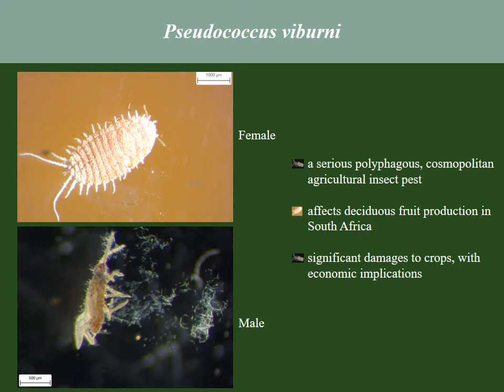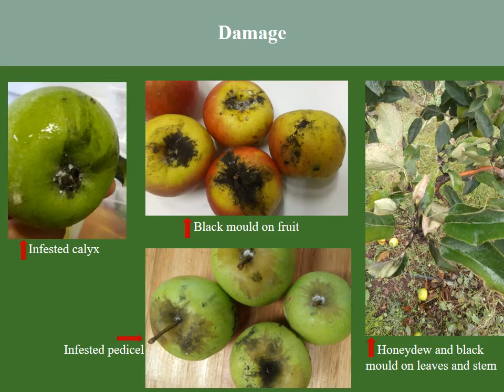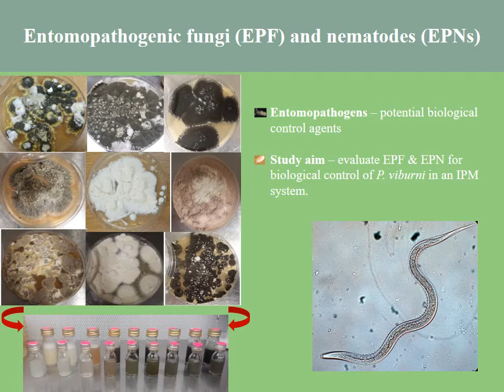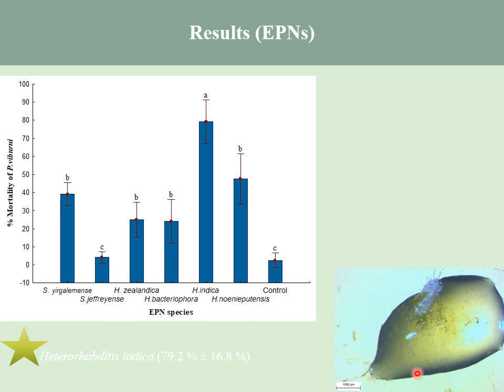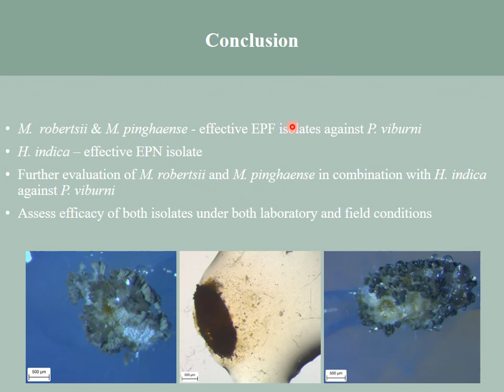Control of the mealybug using entomopathogenic fungi in deciduous fruit orchards. (N Stokwe)